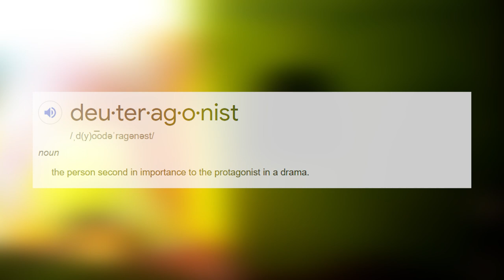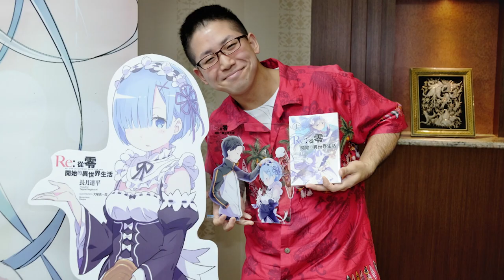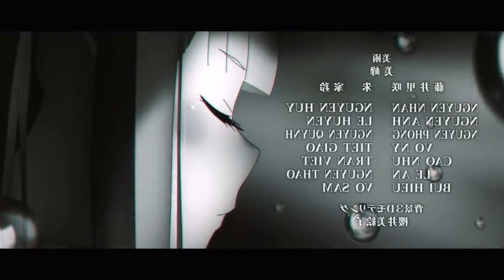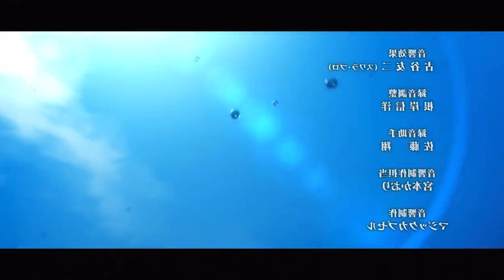The Importance of Protagonists | Emilia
The Importance of Protagonists, Emilia from Re:Zero -Starting Life in Another World-

What's better than a LEGENDARY video? ANOTHER ONE.  In this video, I talk about why Emilia is one of the BEST characters in Re:Zero, and in anime as well.  I talk about everything since the very first episode, how she's suffered from criticism, and how she's developed into an AMAZING character.  The video is HIGHLY edited, with the usual comedy ;).  I hope you guys enjoy the video!

Edited by: Me (Yoshiken)

All stickers taken from GIPHY, support the original artists!

Tell me what you think about Emilia!  Did I do her character justice?

●▬▬▬▬๑۩۩๑▬▬▬▬▬●
TIME STAMPS:

[0:00] Intro
[1:57] Introduction
[7:07] Past
[13:17] Hatred
[19:05] Development
[26:28] Symbolisms
[28:50] Outro

●▬▬▬▬๑۩۩๑▬▬▬▬▬●
MUSIC USED

1 - restart | Re:Zero | (Styx Helix Lofi Remix)

2 - Satella
by Kenichiro Suehiro

3 - Re:Zero OST -"Takt of Heroes" Epic Orchestral Cover

4 - Appa
by Kenichiro Suehiro

5 - Otto Suwen
by Kenichiro Suehiro

6 - Promenade of Whistles and Creation
by Kenichiro Suehiro

7 - Episode 14 OST Emilia's Past - Re:zero OST (Orchestral Cover)

8 - Re:Zero Season 2 Episode 11and 14 OST - Please Help Me (HQ Cover)

9 - Re:zero Season 2 Episode 7 OST Friend Piano Arrangement [Reゼロ] Strings Accompaniment

10 - The Beginning of Ruin
by Kenichiro Suehiro

11 - Reason to Believe
by Kenichiro Suehiro

12 - ReZERO Season 2 Ending 2 - ''Believe In You'' (chill lofi remix by MadProducer)

13 - Diamond and Pearl Route 209 (Lo-fi Remix)

SUPPORT THE ORIGINAL ARTISTS (AND BUY THE SOUNDTRACK)